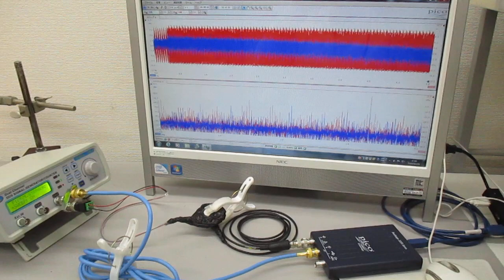超音波発振システム（１ＭＨｚ、２０ＭＨｚ） Ultrasonic-labo